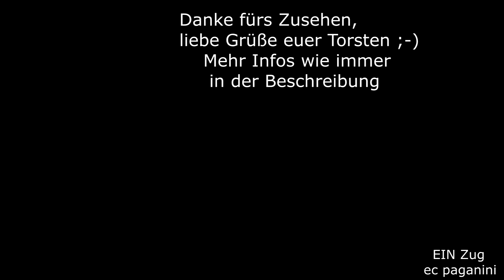Als man noch zuverlässig per Bahn von München nach Mittenwald fuhr- im Kamelzug mit 111!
Ein trauriges Jubiläum jährt sich heute: genau vor zehn Jahren habe ich am 14.Oktober 2013 diese Aufnahme gemacht!
In der Endzeit der lokbespannten Nahverkehrszüge- die 111 mit Doppelstockwagen bzw. "Kamelzügen" sollten bald durch die Werdenfelsnetz- Talente von Bombardier (Baureihe 442) abgelöst werden- fuhren Hobbyfreund Klaus und ich nochmal nach Bayern, um in herrlichem Herbstwetter schöne Aufnahmen der Züge zu machen.
Sie befuhren die Relation München - Mittenwald im Stundentakt.
Nun steht die Verbindung unter keinem guten Stern und hat unrühmliche Bekanntheit erfahren. Nach dem Zugunglück am 3.Juni 2022, bei dem ein Nahverkehrszug mit 111 entgleiste, ist die Strecke nicht aus den Schlagzeilen heraus gekommen.
Es begann mit einer viel zu langen Ermittlung durch die Behörden, die sowohl die Reparatur, als auch die schnelle Wiederinbetriebnahme vereitelten.
Man stelle sich solche Vorkommnisse auf einer Autobahn vor...
Die DB werkelt derzeit an einer Stützmauer nahe Garmisch-Partenkirchens herum, so dass es seit dem Unglück im vergangenen Jahr keinen gescheiten Verkehr per Bahn mehr zwischen München und Mittenwald gab.
Nun wurde die Baustelle bis Dezember 2023 verlängert- eine Stützmauer verhindert den Bahnbetrieb auf einer durchaus wichtigen Bahnverbindung- gerade im touristischen Verkehr! Indes werden sich die Besucher auf den Pkw konzentrieren, da die Bahn nach wie vor kein zuverlässiges Angebot machen kann. Immer noch wenden die Züge aus ihren Richtungen kommend in Mittenwald (von Süden her) oder Garmisch-Partenkirchen (von München her).
Im Oktober 2013 war davon nichteinmal eine Spur zu erahnen- hier zogen die 111 mit ihren Zügen zuverlässig ihre Bahnen.
Im Video passiert der Zug die Pfarrkirche St.Clemens in Eschenlohe auf der Fahrt nach München.
14102013